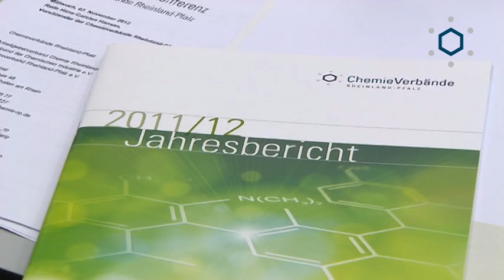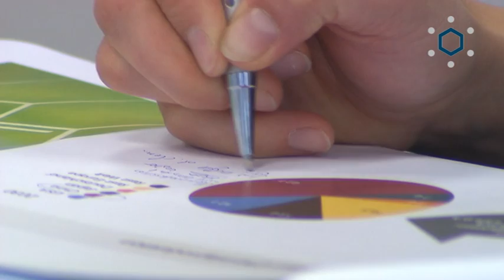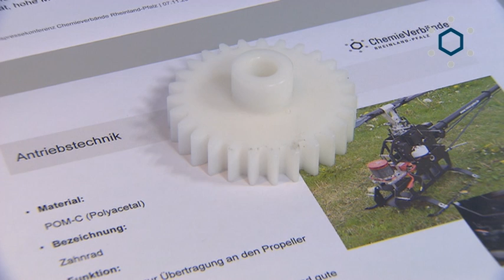Jahrespressekonferenz 2012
Auf der diesjährigen Pressekonferenz berichteten die Chemieverbände über die wirtschaftliche Entwicklung der Branche in Rheinland-Pfalz, die fatalen Auswirkungen der EU-Pläne auf die betriebliche Altersvorsorge und die VCI-Studie "Chemie 2030". Ergänzend wurden Produkte der Kunststoff verarbeitenden Industrie (KVI) und deren Beitrag zu unserem Wohlstand als Teil der Spezialchemie vorgestellt. Unternehmen der KVI sind Mitgliedsunternehmen im Arbeitgeberverband Chemie Rheinland-Pfalz.